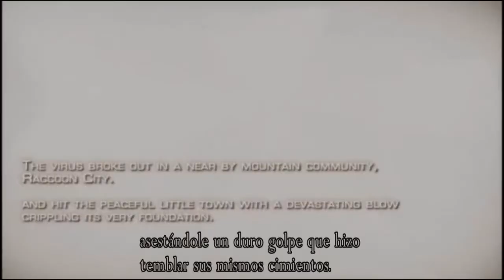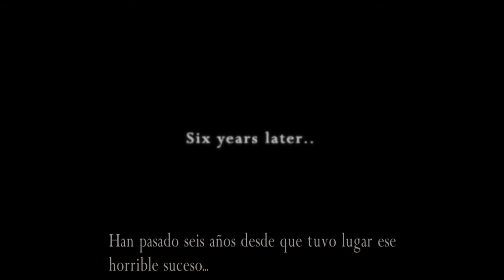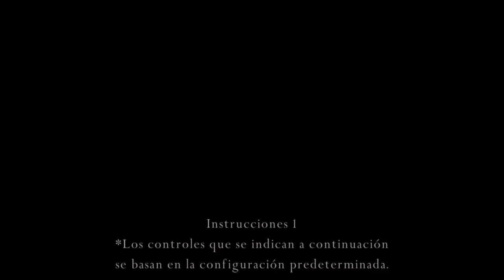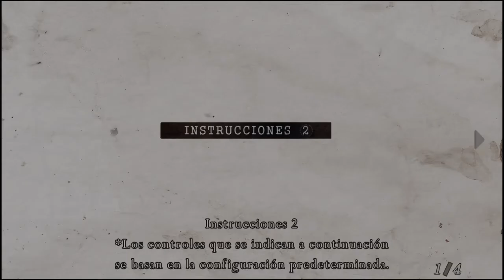Resident Evil 4 HD | Capitulo 1 | Let's Play sin comentarios | PS4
Cuando la hija del presidente de los Estados Unidos es secuestrada, el agente especial Leon. S. Kennedy viaja a las entrañas de una aldea rural europea para encontrar una amenaza completamente diferente a la que se enfrentó en Raccoon City.